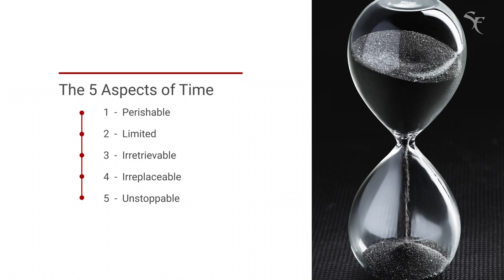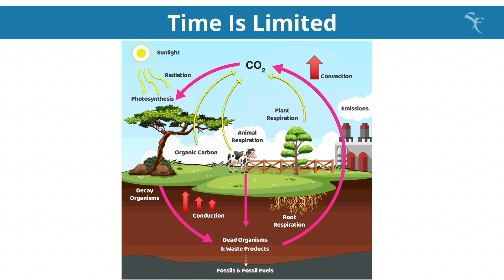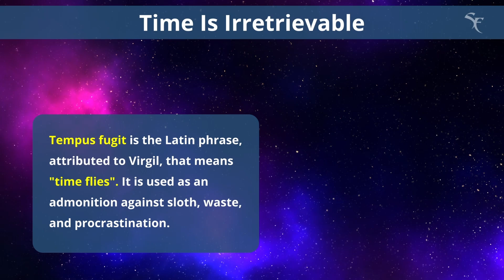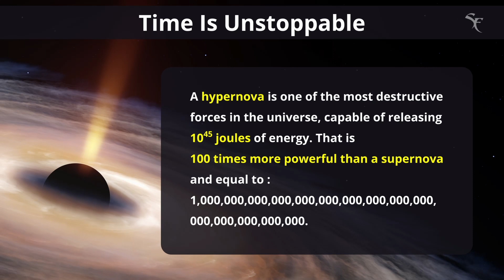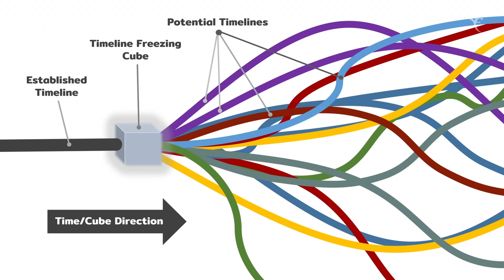The 5 Core Elements of Time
To kick off the channel, this first video is about what is arguably the single most important resource any living thing has -- TIME. Specifically, we review the 5 core elements of time, that affect time management, planning, and quality of life.

MAIN TOOLS
Davinci Resolve
Envato Elements

FEEDBACK
Comments that vigorously question our intelligence, looks, hygiene, choices in life, etc. are appreciated.